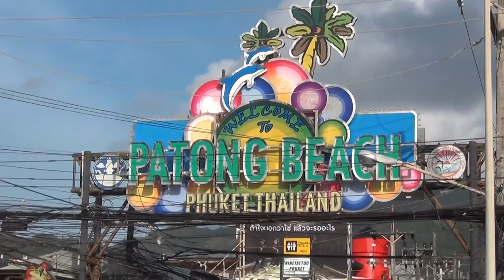TRAVEL DIARIES-THAILAND 2016|Not a vlog|MAYSA AREFEEN